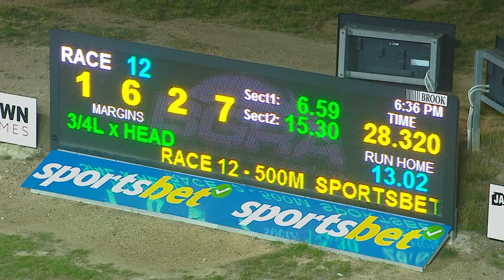BEN TUE 04 APR 23 R12